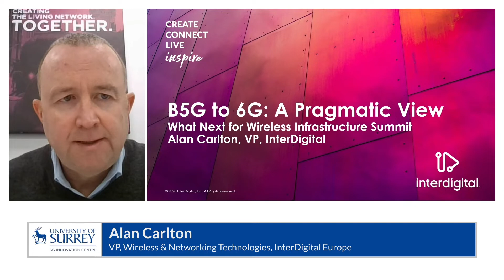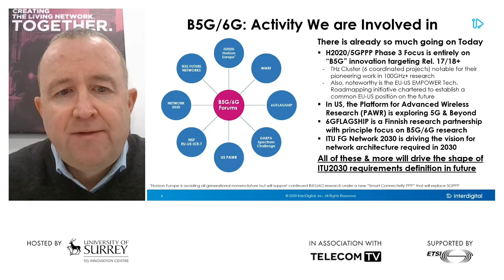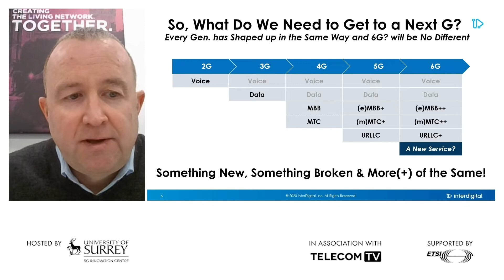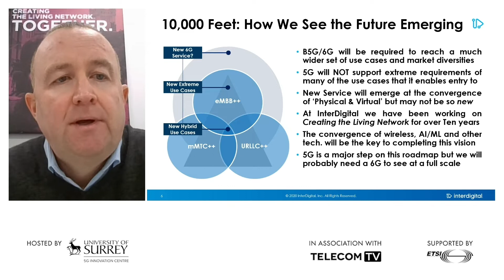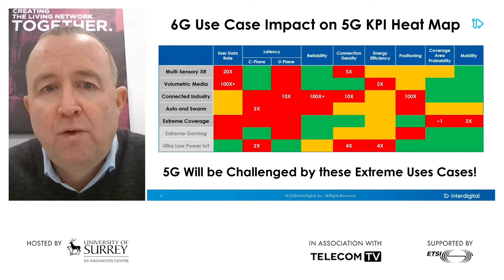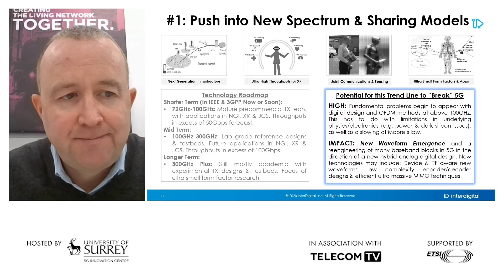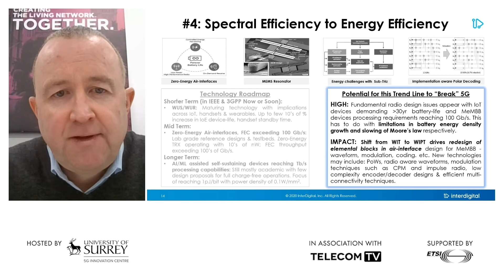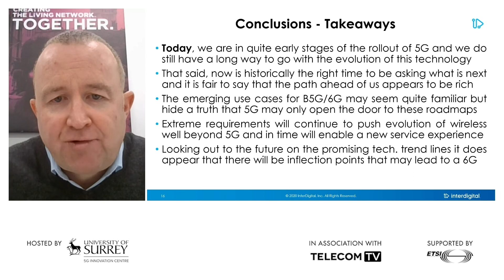B5G to 6G, a pragmatic look at what might lead us to another generation